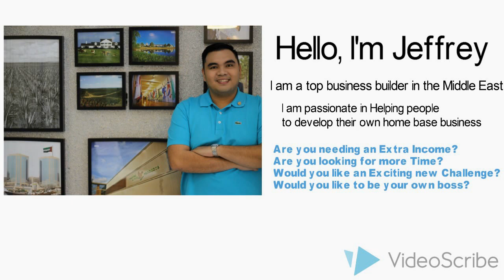Start your Homebase buisiness now!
FOREVER has helped millions of people, from all around the world, achieve dreams that they never imagined possible.I joined Forever Living in March 2009, I strongly believed in the Law of Attraction. What you are attracting will come to you. I knew that Forever opportunity is what I was waiting for,  a place to develop myself and to be a successful entrepreneur.Today I am part of the Number One Team in Dubai and Top 4 Business Builders in the MENA region.We have our own tools and training methods to help you achieve your goals.  Ultimately to be up on stage at our Global Rally receiving that Chairman’s Bonus Cheque and at one of our Eagle Managers RetreatsFOREVER has given me the chance to share a wonderful opportunity and amazing products with the entire world. I have achieved financial independence and better health through this amazing opportunity. If you are serious about your health and taking control of your financial future, then FOREVER is the perfect opportunity for you!